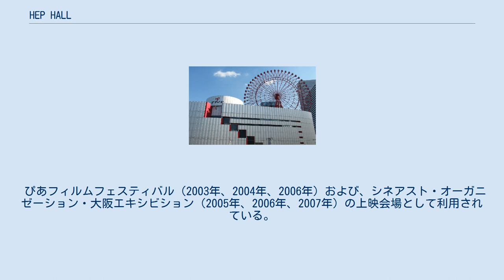HEP HALL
HEP HALL（ヘップホール）は、大阪府大阪市北区角田町にある商業施設「HEP FIVE」の8階にある多目的ホールである。
 演劇、コンサート、演芸会、展覧会、映画祭などで用いられ、特に「小劇場演劇」の関西における中心地として演劇ファンに広く知られる。
 大阪の繁華街・梅田の中心地という好立地にあり、アクセス至便で集客力が期待できるため、主催者に人気が高い。
 1979年7月1日、HEPの前身「阪急ファイブ（梅田阪急会館）」の時代にオレンジルームの名称で開場した。
 開場間もない頃にはオール阪神・巨人、島田紳助・松本竜介などの、のちの漫才ブームを担う漫才師たちや、新人時代のダウンタウンがライブを開催していたほか、上方落語の若手による定期落語会「おれんじ寄席」の会場となっていた。
 やがて、劇団そとばこまち、劇団☆新感線、惑星ピスタチオなどの学生演劇の劇団が定期公演会場として利用したことで、関西学生演劇ブームの中心地となる。
 1998年に阪急ファイブおよび周辺施設の建て替えが行われ、「HEP HALL」と改称して同年11月28日にリニューアルオープンした。
 ぴあフィルムフェスティバル（2003年、2004年、2006年）および、シネアスト・オーガニゼーション・大阪エキシビション（2005年、2006年、2007年）の上映会場として利用されている。